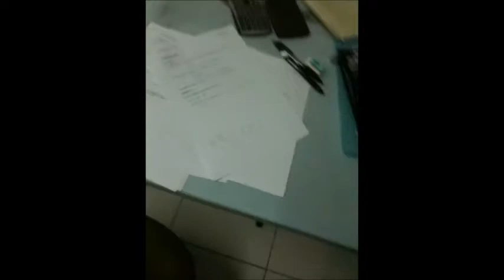吓"噗"计划！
大学生考试压力大... 有什么活动可以让你清一清你的头脑让你比较好读书呢？那就让我们继续看下去... XD

吓"噗"计划，开始！！